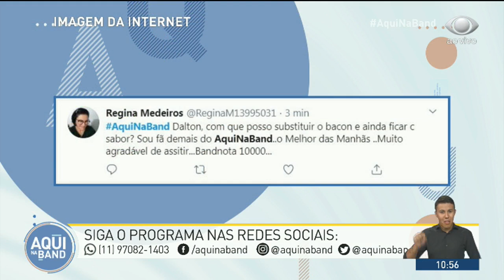Saiba como fazer bife à rolê com purê de abóbora | AQUI NA BAND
O chef Dalton Rangel mostrou como preparar uma saborosa receita de bife à rolê com purê de abóbora; confira a receita:

Bife à rolê com purê de abóbora

Rendimento: 5 porções
Tempo de preparo: 40 min
Valor aproximado da receita: R$25
Valor aproximado por porção: R$5

Ingredientes - purê:

500g de abóbora cabotiá com casca
6 colheres de sopa de azeite
2 colheres de chá de páprica doce
8 dentes de alho com casca
Sal e tomilho a gosto

Preparo - purê:

Lavar bem a casca da abóbora e cortar em fatias de aproximadamente 1 dedo de espessura.
Temperar com metade do azeite, a páprica, o tomilho e o sal.
Transferir para uma assadeira, juntar o alho e levar ao forno pré-aquecido a 180 graus por 40 minutos.
Desfolhar os galhos de tomilho e descascar os dentes de alho assados.
Com o auxílio de um garfo, amassar bem a abóbora para fazer um purê bem rústico. Adicionar o alho, o tomilho, o restante do azeite e acertar o sal.

Ingredientes - bife a rolê:

500g de coxão mole cortado em bifes (5 bifes)
5 fatias de bacon
5 tiras de salsão
5 tiras de cenoura
1 xícara de chá de cebola picada
3 dentes de alho picados
¼ de xícara de chá de extrato de tomate
1 litro de água
2 folhas de louro
1 ½ colher de sopa de manteiga
1 ½ colher de sopa de farinha de trigo
½ xícara de chá de salsinha picada

Preparo - bife à rolê:

Cortar os bifes ao meio, no sentido da largura. Temperar os dois lados com sal e pimenta. Rechear com uma fatia de bacon, 1 palito de cenoura e 1 palito de salsão. Enrolar o bife e prender espetando com um palito de dente.
Aquecer bem uma panela de pressão, adicionar o azeite e dourar os bifes.
Retirar os bifes e refogar a cebola e o alho picados.
Adicionar o extrato de tomate e mexer bem. Regar com a água e misturar, raspando o fundo da panela para deglacear.
Temperar com sal e o louro e quando ferver, voltar os bifes para a panela. Tampar e cozinhar na pressão por 30 minutos.
Enquanto cozinha, colocar a manteiga em uma frigideira e levar ao fogo médio. Assim que a manteiga derreter, adicionar a farinha de trigo e mexer bem por 2 minutos. Essa mistura - o roux - vai engrossar o molho. Desligar o fogo e reservar.
Passado o tempo de cozimento, desligar o fogo. Com uma concha, transferir 1 xícara de chá do caldo de cozimento para a frigideira com o roux e misturar bem para dissolver os grumos de farinha.
Voltar a mistura para a panela com os bifes a role e deixar cozinhar por mais 15 minutos em fogo médio, até o molho engrossar.
Desligar o fogo, acrescentar a salsinha e servir com o purê de abóbora.

Quer ver o programa todinho ao vivo? Não perca, de segunda à sexta, às 9h